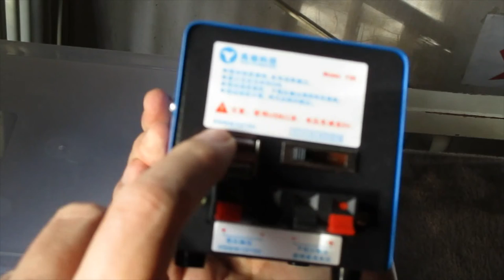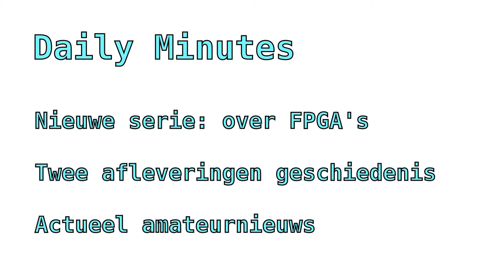Daily Minutes: nieuwe serie: FPGA's - 2 afl. geschiedenis